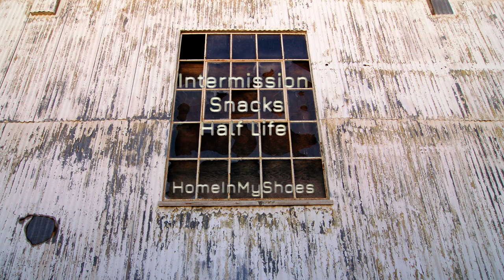Intermission Snacks Half Life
From Songs for the Apocalypse. Using the Roland Fantom X8 for some twinkly background atmosphere with the GFI Specular Tempus doing all the echo and the Strymon Deco giving some saturation. A wonderful combination of pedals.

The photo is a building from Death Valley Junction.